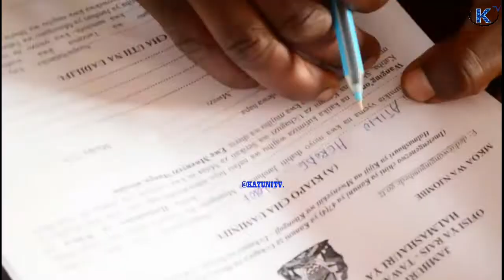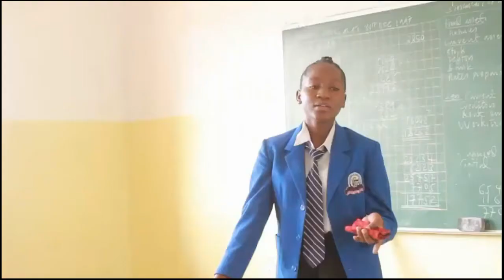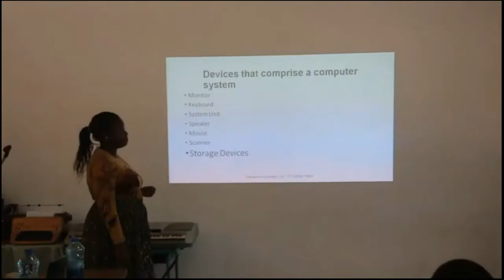WANANCHI KIPENGERE WAIOMBA SERIKALI KUMALIZA MGOGORO WA ARDHI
Wananchi wa kata ya Kipengere wilayani Wanging’ombe  mkoani Njombe wameiomba serikali kumaliza mgogoro wa ardhi  muda mrefu unaohusisha mipaka baina ya halmashauri ya wanging’ombe na wilaya ya makete ambao unadaiwa kufikishwa katika ofisi ya mkuu wa mkoa ukisubiria uamuzi.